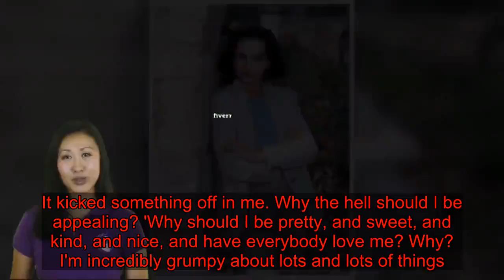'Ageing is a quality for women, we don’t just fade away': Kristin Scott Thomas, 59, REFUSES to say t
Dame Kristin Scott Thomas has refused to say ‘thank you’ when someone compliments her on looking good for her age.The 59-year-old actress, has told how she is tired of the assumption that women ‘fade away’ after they reach 50.‘I’m fed up of having to say “thank you” when someone says I’ve still got it,’ she told Radio Times. The Darkest Hour went on to state that just because a woman gets older, she doesn't just disappear and fade into the background.  ‘Ageing is a quality for women, she continued. 'We don’t just fade away. I don’t put up with any bull any more. I’ve never been happier.’ The celebrated star of The English Patient and Four Weddings And A Funeral was last year praised for her description of what it means to be a woman during her cameo in Phoebe Waller-Bridge’s Fleabag.Her character Belinda was a businesswoman who said that ‘women are born with pain built in’ and that their ‘physical destiny’ is ‘period pains, sore boobs, childbirth’. ‘I’m super grateful to Phoebe for articulating my own personal frustration with the way women are treated as they age,’ she said.The actress, who was appointed the honorary president of the Women’s Economic Forum last October, will star in Phedre at the National Theatre this year as well as taking on the sinister housekeeper Mrs Danvers in an upcoming Netflix adaptation of Rebecca.Dame Kristin said she started to turn down roles after decades of being expected to play ‘hard but fragile’ on screen.  Fellow thespian Maxine Peake has also lamented the limited roles available to women, and criticised the assumption that ‘women act personally, men act politically’.Maxine, 45, has taken matters into her own hands to write a play for BBC Radio 3, Only Mountains, in which actress Lyndsey Marshal plays Pearl, a woman who joins an all-female militia fighting in Syria.‘Men who go to fight for a cause are seen as heroes, while women are seen as naive and idealistic,’ she told Radio Times. ‘And be it telly or film or theatre or whatever, a woman only does something because she’s driven by some event in her life – because she’s lost a child, or she was raped, or her mother died –but a man acts because he’s a man... and that drives me mad.’It comes after Kristen recently detailed her fury at a director who told her to try and be more 'appealing' as she admitted it made her feel 'so cross'. The actress detailed the 'situation, without naming the filmmaker in question, to Town & Country, and admitted: 'I was so cross!'That really rubbed me up the wrong way. It kicked something off in me. Why the hell should I be appealing? 'Why should I be pretty, and sweet, and kind, and nice, and have everybody love me? Why? I'm incredibly grumpy